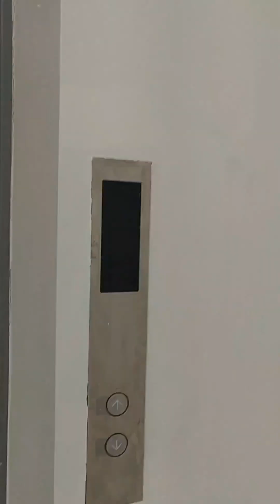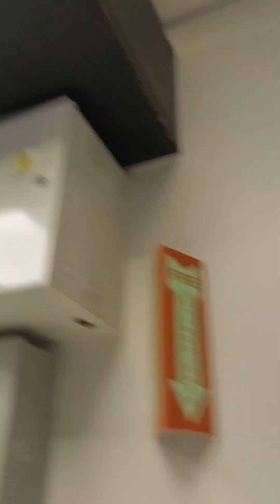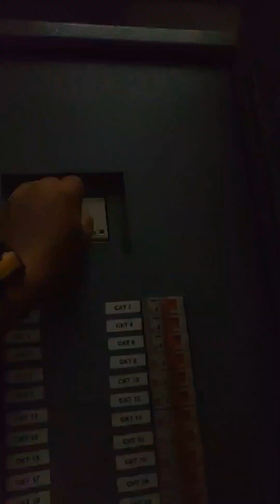bakit kaya laging busted ang baterry pak or emergency light?? ito yun.